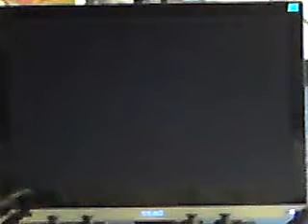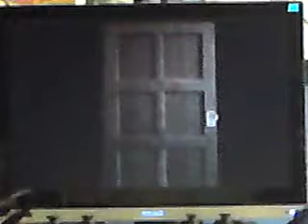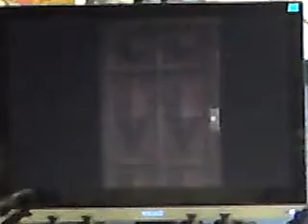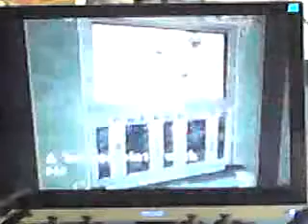LETS PLAY RESIDENT EVIL 2 DBTGAMER SHOW PART 5